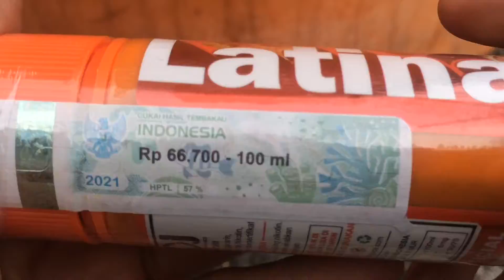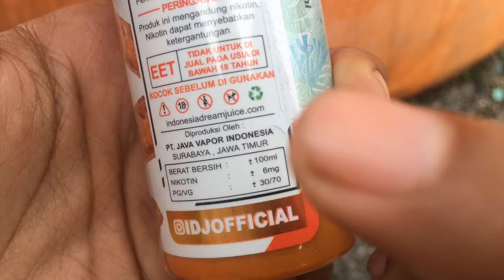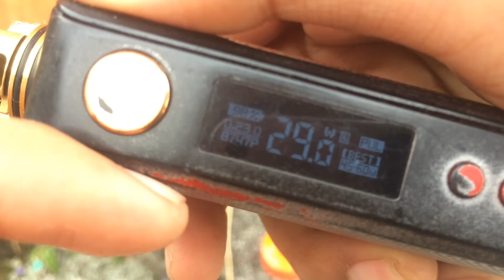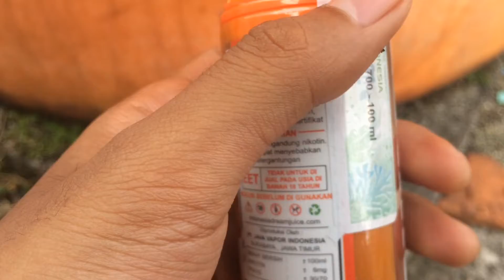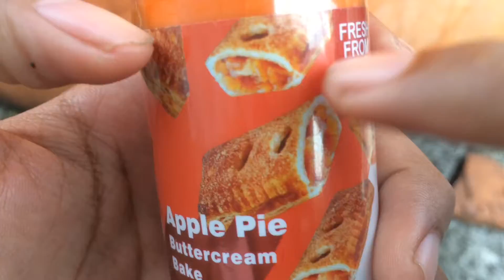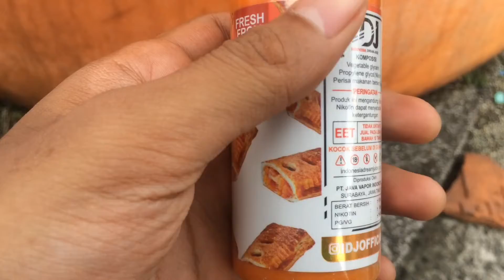Unboxing Review LATINA Apple Pie Buttercream Bake Nic 6, IDJ Indonesia Dream Juice. Jajanan McD!